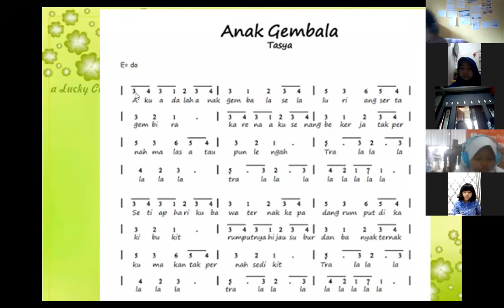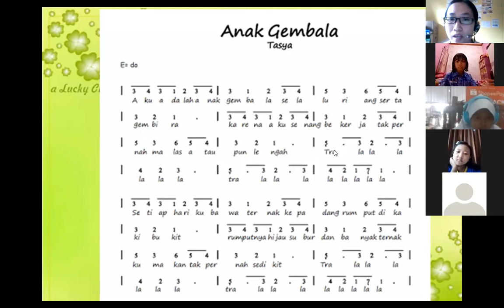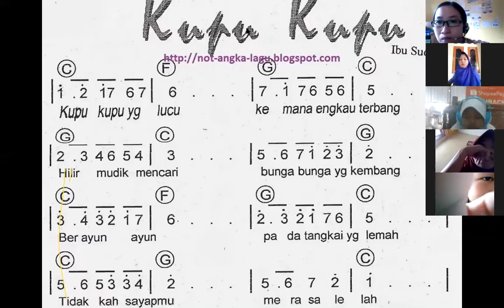ZOOM TEMA KELAS 2 (KAMIS, 4 FEB 2021)